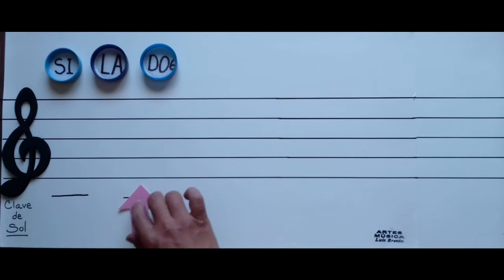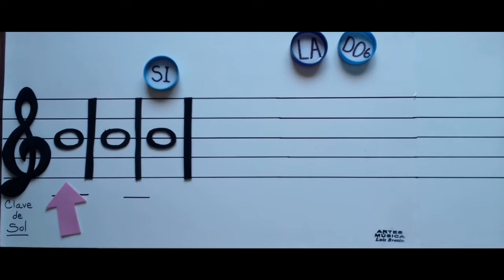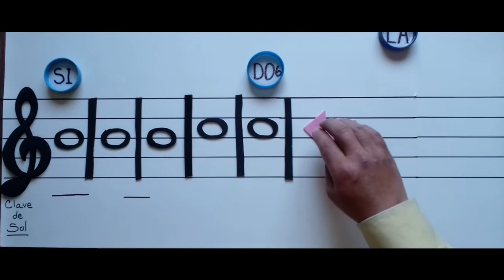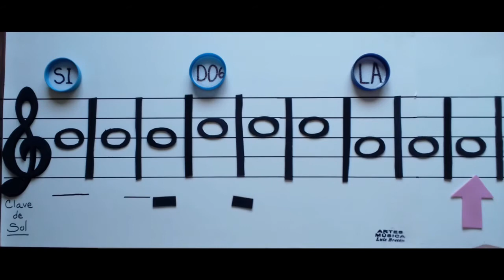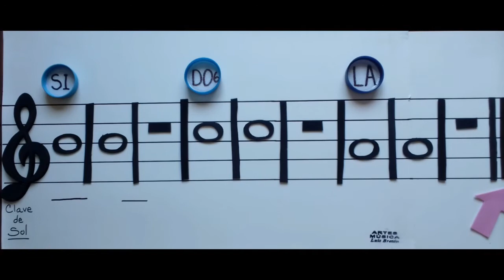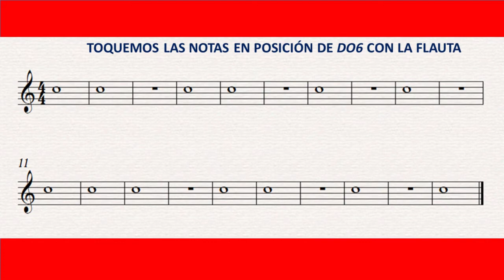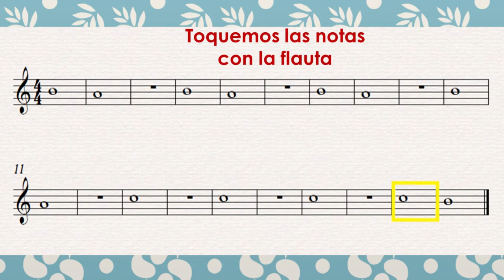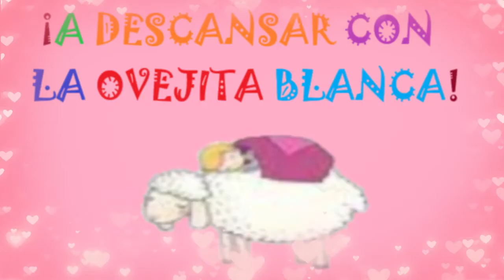PRIMERO DE PRIMARIA SEMANA 26